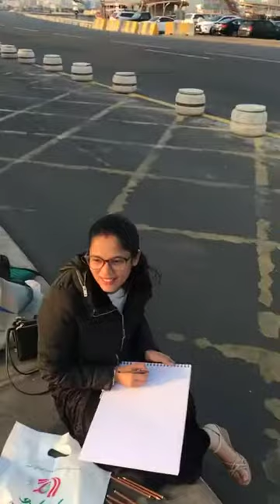Early morning Live painting | Visual Arts Forum India members |Doha ,Qatar cornice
Live 𝓟𝓪𝓲𝓷𝓽𝓲𝓷𝓰 at Doha Cornice
with Watercolor paint...

🔴{SOCIAL LINKS}🔴

🔴{SOCIAL LINKS}🔴